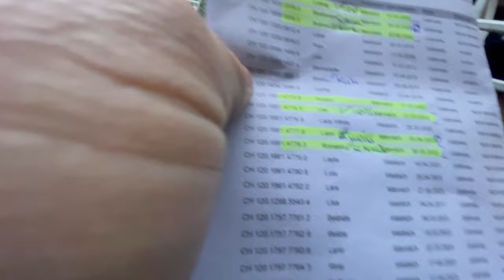im Stall, in Werkstatt, im Schnee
der Winter ist da